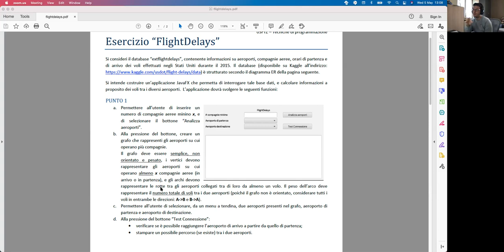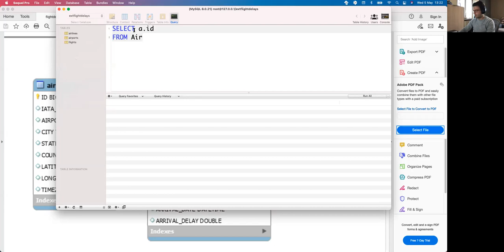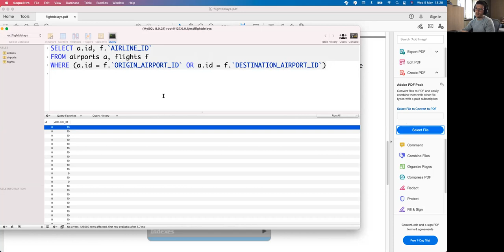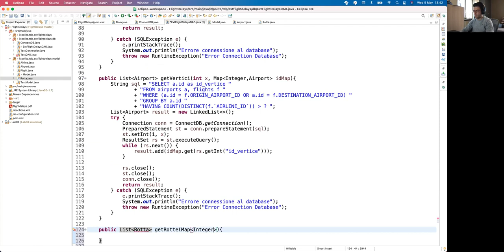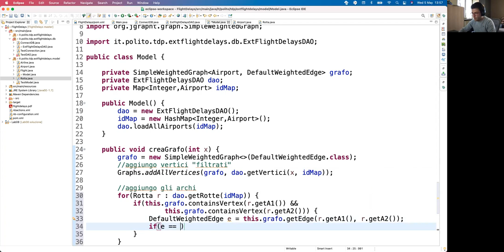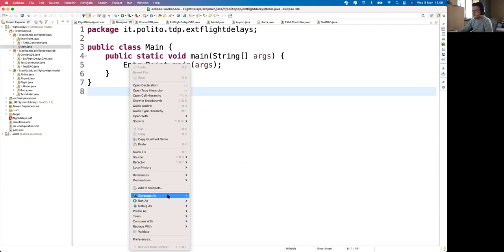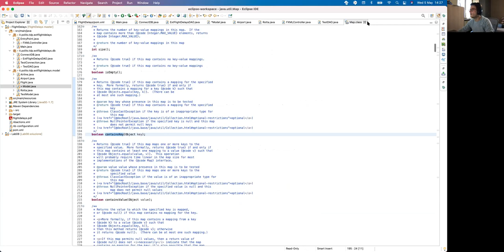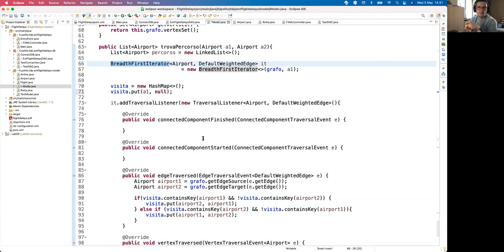TdP-2021-L27 2021: Esercizio completo sui grafi ("FlightDelays")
Lezione 27 del 05/05/2021: Esercizio completo sui grafi ("FlightDelays").